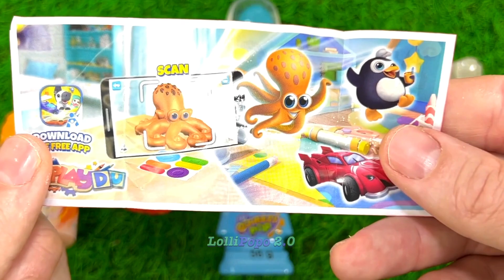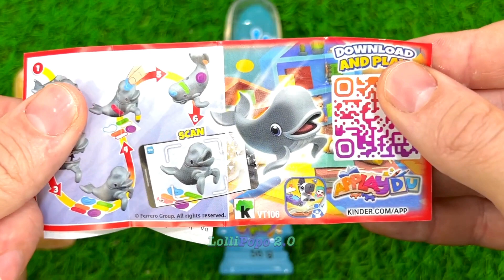Candy Lollipops and Sweets | Yummy Rainbow Lollipops Unpacking | ASMR | Satisfying Video